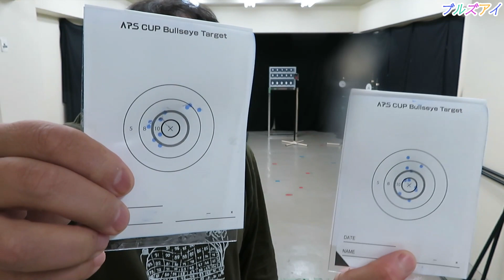【APSどうでしょう】マック堺と早朝特訓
▼X(旧Twitter)
＠yamanakawataru

▼ユーチューブライブ配信(ゲリラ、変更あり)
毎週月曜日21時～ブルズアイマッチ500
毎週水曜日21時～ブルズアイマッチ200